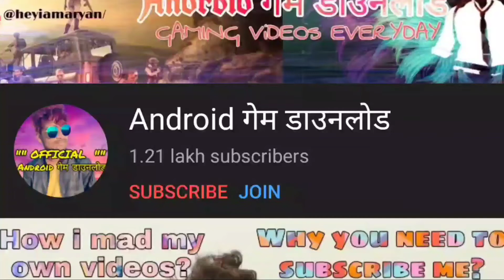मछली वाली गेम दिखाओ छोटू दादा वह फिशदोम एंड्रॉयड ios gameplay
Swap and match to create lovely homes for adorable fish!

Never Fishdomed before? Take a deep breath and dive into an underwater world of match-3 fun with Fishdom, an all-new free game!

Features:
● Unique gameplay: swap and match pieces, design and decorate aquariums, play with and take care of fish—all in one puzzle game!
● Compete with other players to develop your aquarium even faster
● Explore an exciting aquatic world with funny talking 3D fish that each have their own personality